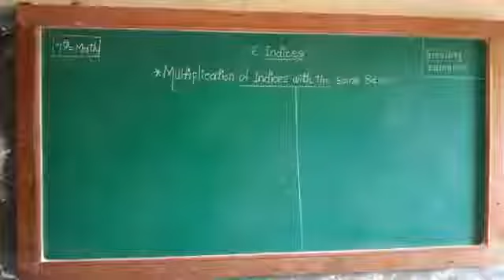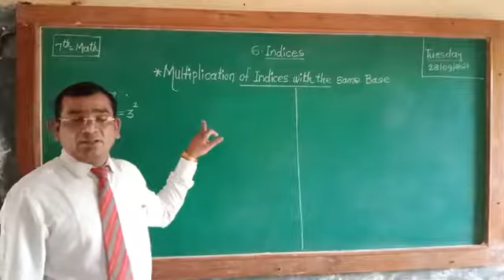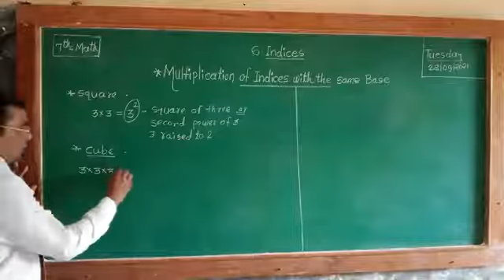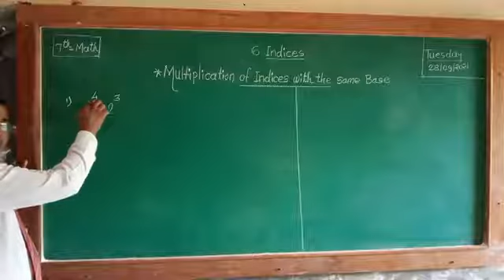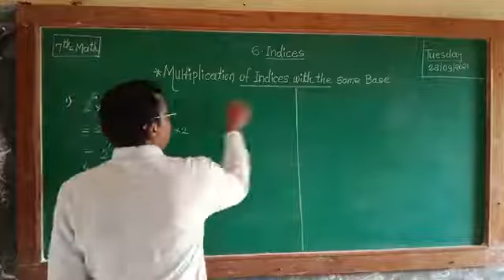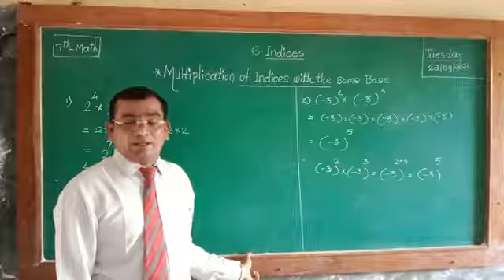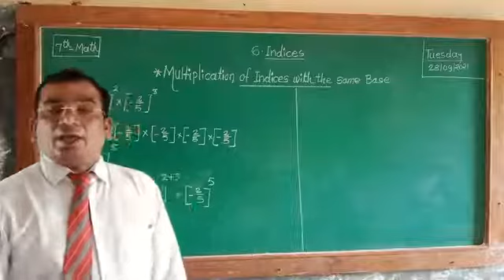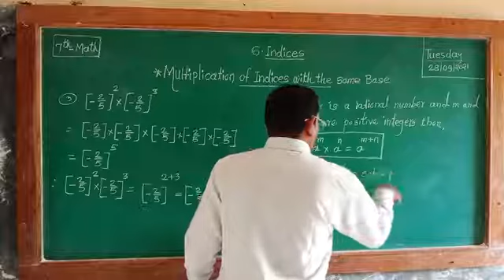7th -Math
6.Indices